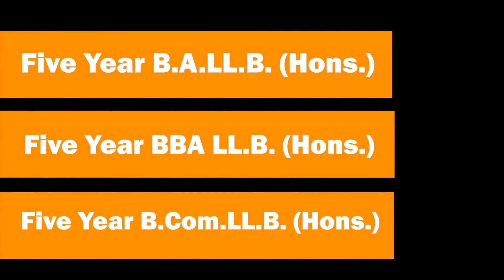Pashchim Banga Basti Unnayan Samiti handed over memorandum to Ashok Bhattacharya (Bangla)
Pashchim Banga Basti Unnayan Samiti handed over memorandum to Ashok Bhattacharya in support of various demands